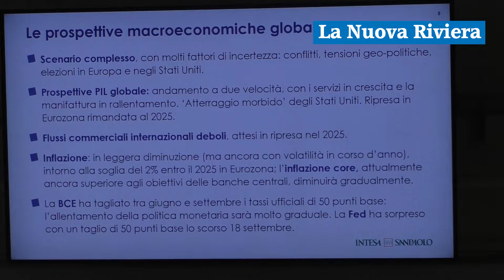Futuro del Retail, l'educazione alla legalità e la Sostenibilità: Pietro Grasso al Conad Adriatico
Oggi, nella sede di Monsampolo del Tronto, Conad Adriatico ha organizzato un evento imperdibile sul futuro della Grande Distribuzione Organizzata. Innovazione, crescita sostenibile e sviluppo delle competenze sono stati al centro del dibattito, con un intervento speciale di Pietro Grasso, ex Procuratore Nazionale Antimafia, che ha parlato di legalità e impegno sociale. Guarda il video per scoprire tutte le novità e le strategie discusse durante l'incontro!